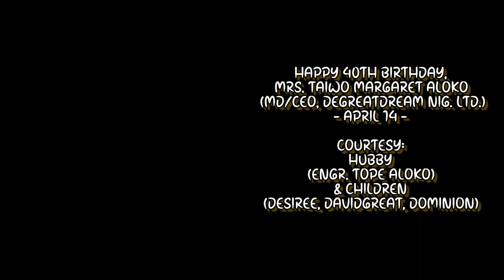Auntie mhi Kemi Korede should be calming down na 🙄🙄😂